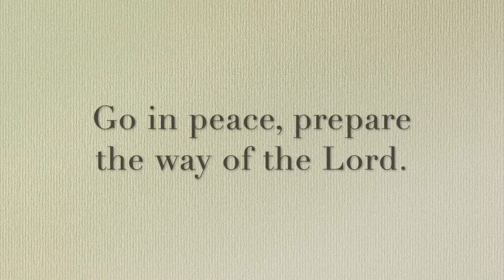Worship Service 11.29.2020 - 1st Sunday of Advent